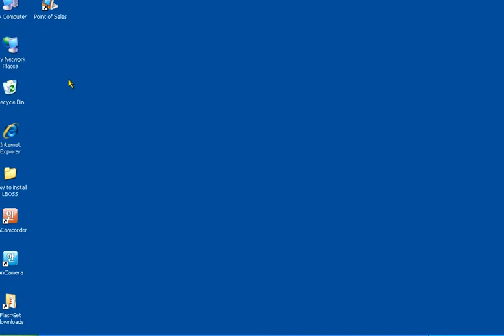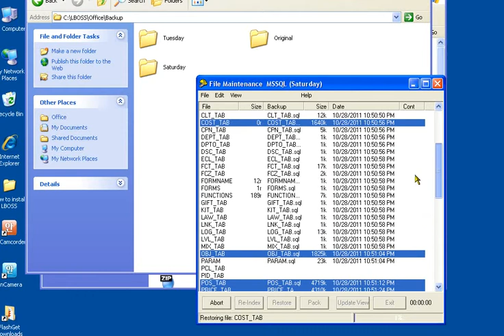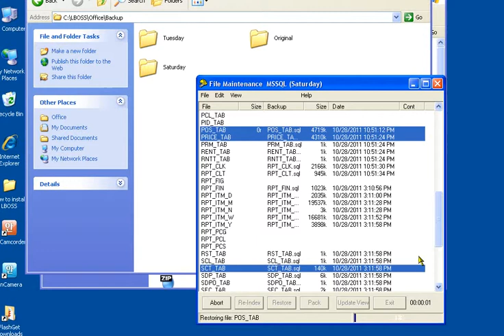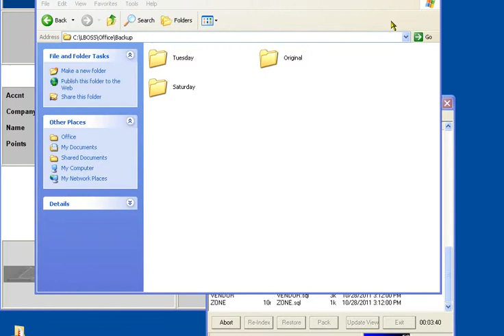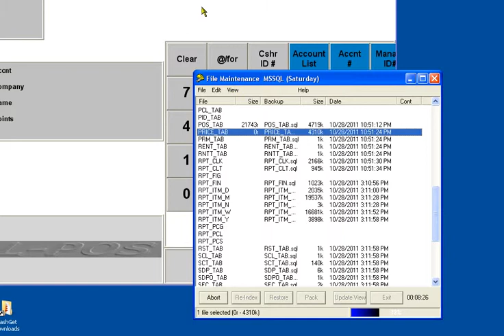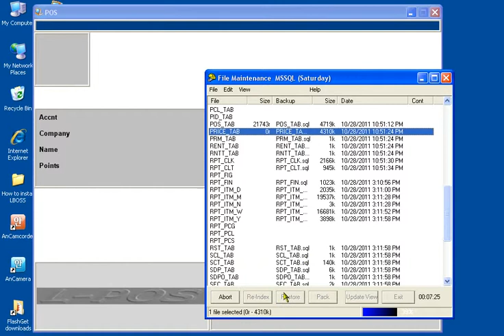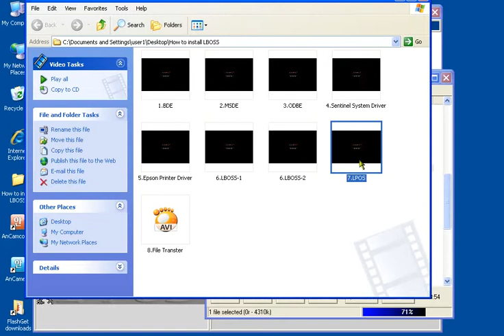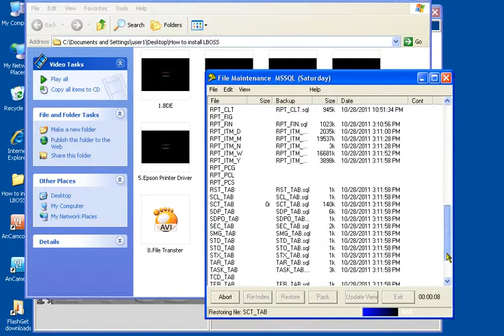8.File Transter-1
8.File Transter-1

LBOSS-POS
POS Software Download